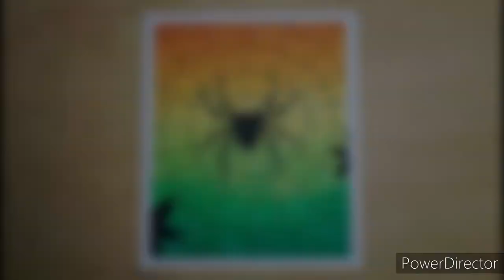how to draw spider web easy with oil pastel colour 🎨| how to draw spider web step by step for kids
in this video I show how to draw spider web and spider & spider web drawing for beginners